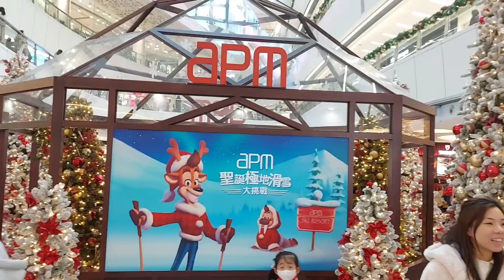Beautiful Christmas Tree Decoration at APM Millenium City 5 || Explore Hong Kong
You can see these beautiful Christmas tree only at APM Millenium city 5 Kwun Tong.